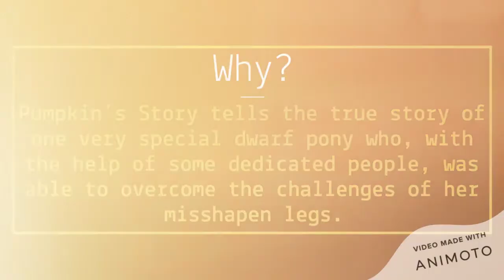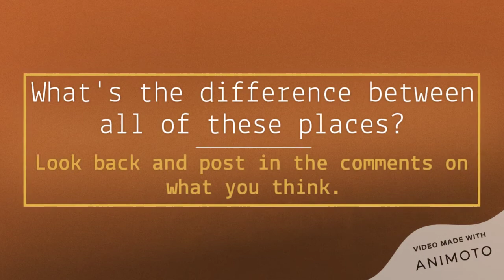Animals, Sanctuaries, Farms, Zoos, and Pumpkin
Sorry we have not posted in a while, but here it is! Then, post "Done" in the comments and we'll include you in the next video.